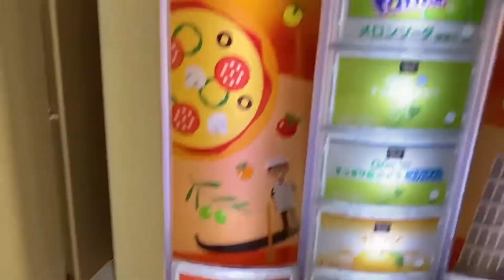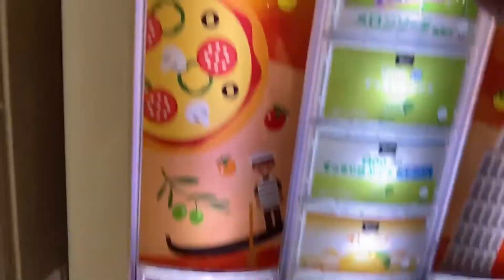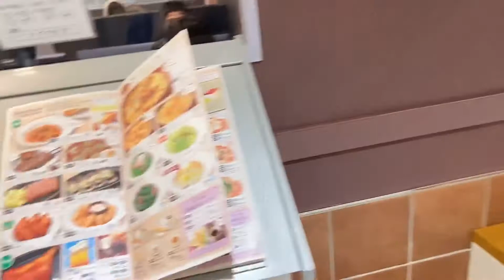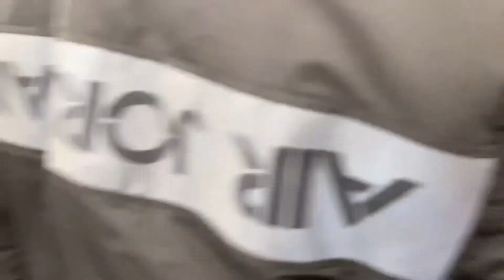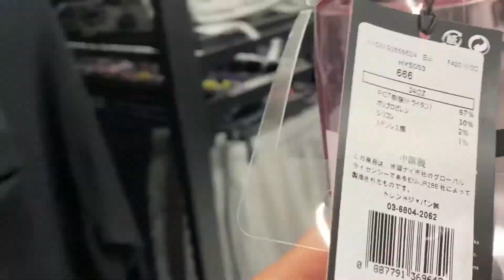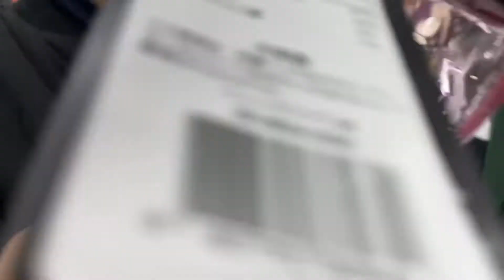Pinay sa Japan | Valentine’s Date☺️ Mag Date kami ng BF kong hapon💕